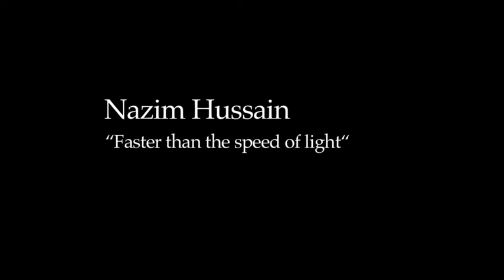Swiss FameLab Final 2013 - Nazim Hussain